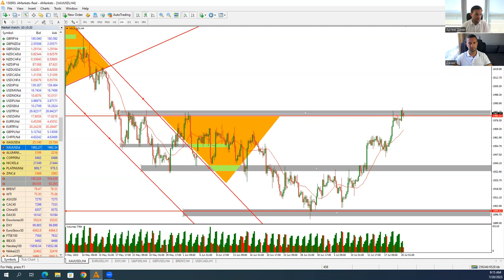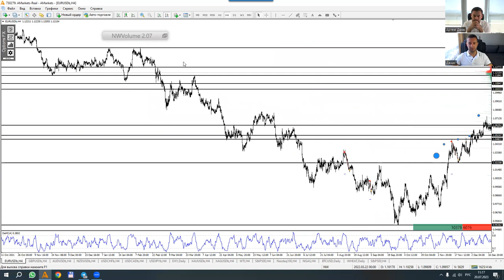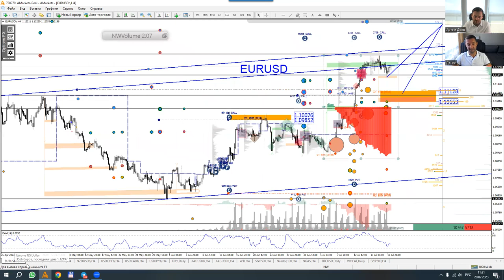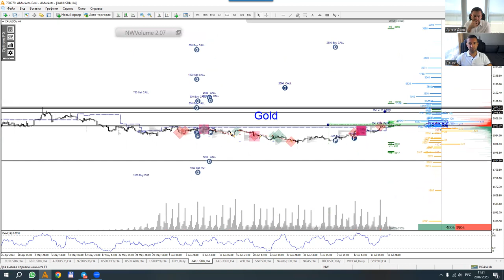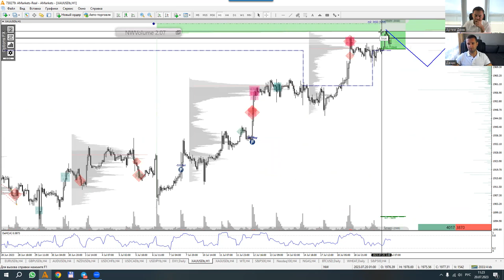Артем Деев vs Денис Ковач: торговые идеи по EUR/USD, DXY, GBP/USD и XAU | AMarkets